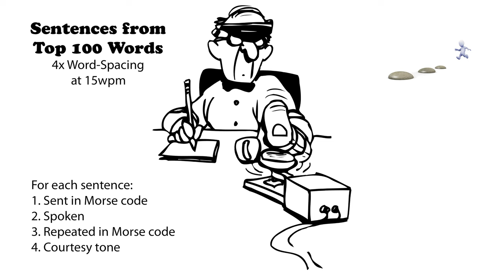Sentences from Top 100 Words - 4x Word-Spacing - 15wpm